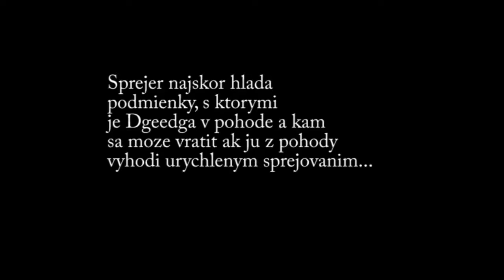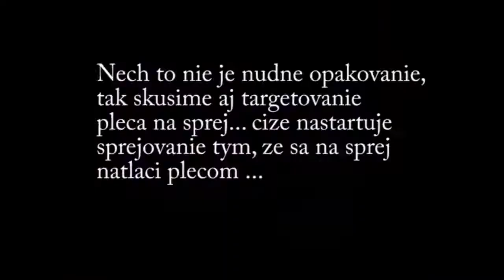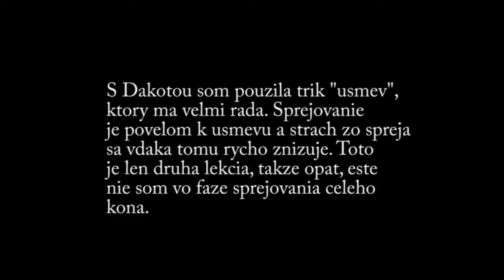Kliker tréning a strach zo spreja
Dgee to vždy neznášala a každú sezónu si to prechádzame znovu. Sprejovanie.